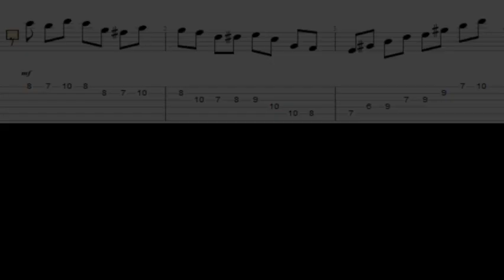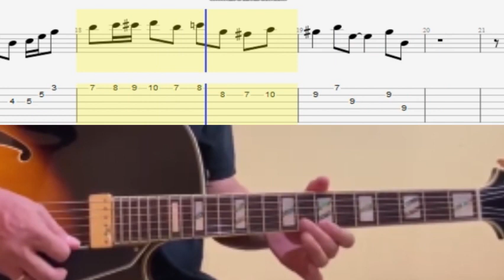(TAB) All Of Me / Bebop Exercise #16 / Peerless Monarch & AER Compact 60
Backing Track/ Play Along @ 160 BPM